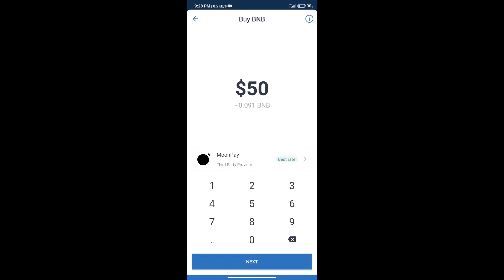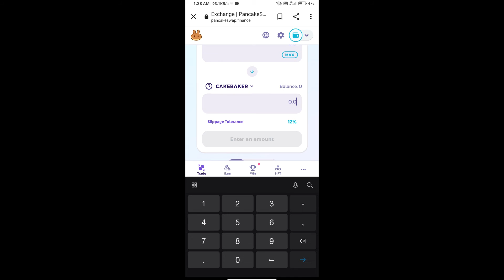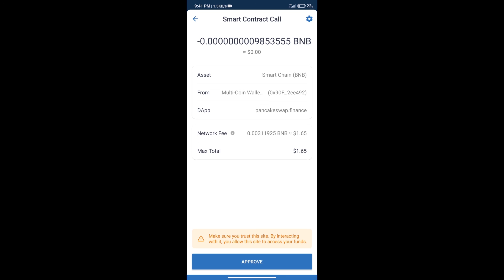How to Buy CakeBaker Token (CAKEBAKER) Using PancakeSwap On Trust Wallet OR MetaMask Wallet